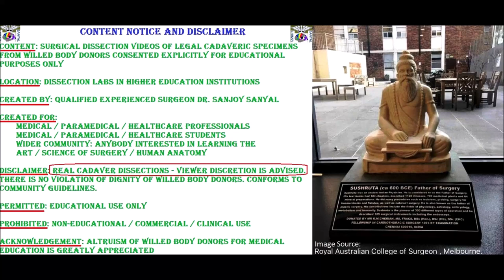AXILLA Artery Vein BRACHIAL PLEXUS Lymph Nodes Clinical Aspects – Sanjoy Sanyal – Proceum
It shows the surgical anatomy of the axillary vessels and Cords of Brachial Plexus and terminal nerves. Real-time dissection is shown, tracing the neurovascular structures from the Axilla all the way to the Cubital fossa. The specimen was harvested from a cadaver.
With real-time narration and relevant captions, it enhances the learning experience by means of a trimodal learning style approach - Visual, Auditory, Textual.